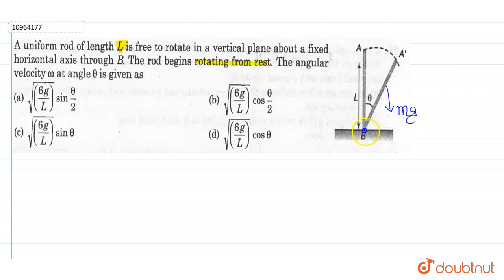A uniform rod of legth `L` is free to rotate in a vertica plane about a fixed horizontal axis th...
Question From – DC Pandey PHYSICS Class 11 Chapter 12 Question – 089 ROTATIONAL MECHANICS CBSE, RBSE, UP, MP, BIHAR BOARD

QUESTION TEXT:-
A uniform rod of legth `L` is free to rotate in a vertica plane about a fixed horizontal axis through `B`. The rod begins rotating from rest. The angular velocity `omega` at angle `theta` is given as